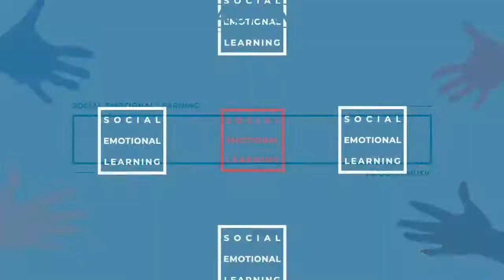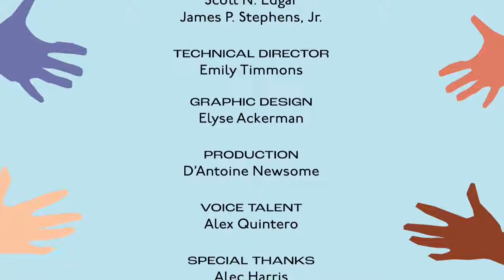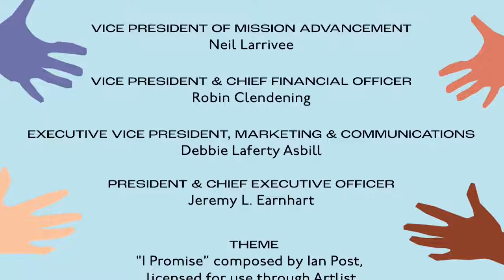Teaching Social Emotional Learning Through Music with David Schumacher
On this episode of Teaching Social Emotional Learning Through Music, Dr. Scott Edgar and David Schumacher explore how to embed SEL in the jazz ensemble classroom.